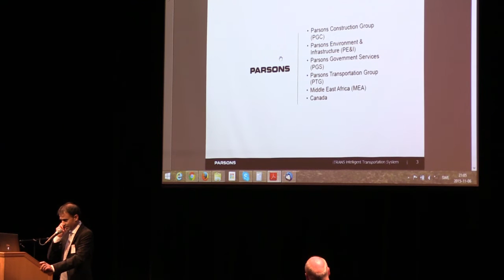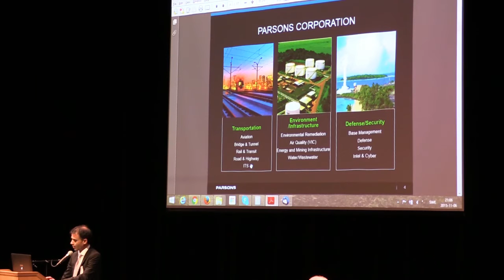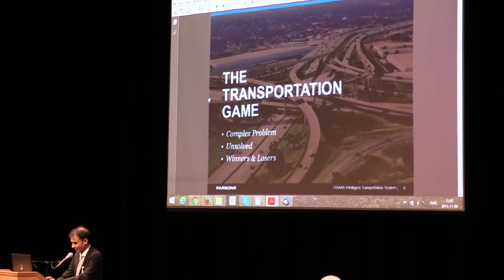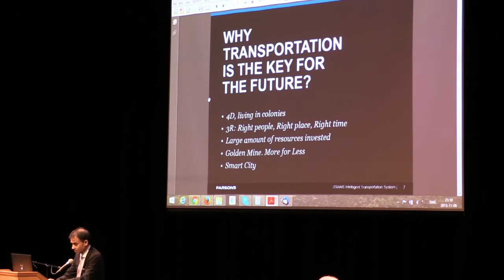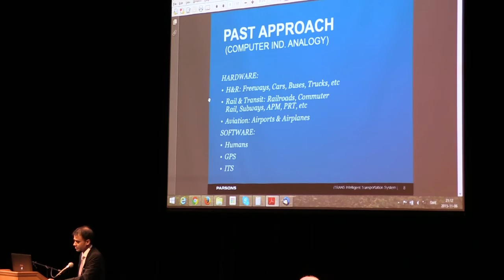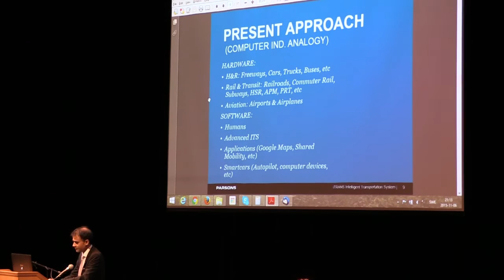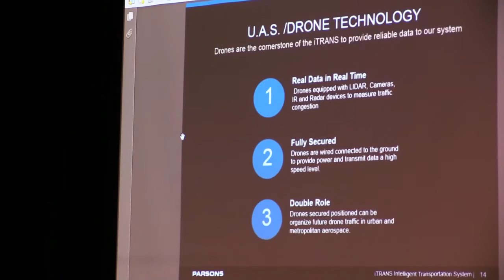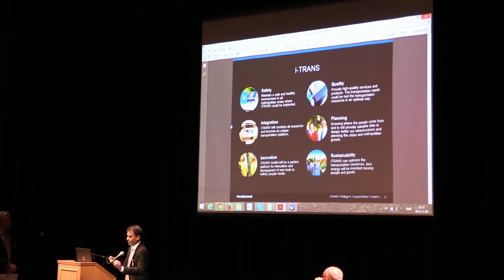Podcar City 9 Luis Ferreras, iTrans Intelligent Transport System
Podcar City 9 conference, Silicon Valley, California

Driverless Vehicles session:

Luis Ferreras, Transportation Project Engineer with Parsons Transportation Group gives the presentation:

"iTrans: Intelligens Tranportation System to optimize mobility witg V2X technology and ITS software"

The presentation focus on new ways of combining software and hardware in the transport sector. One example Luis talks about is how drones together with smart software can give real time data which can be used for transportation effeciency and much more.

Or find more presentions and vidoes here on the channel.